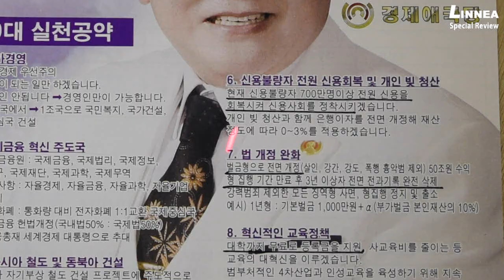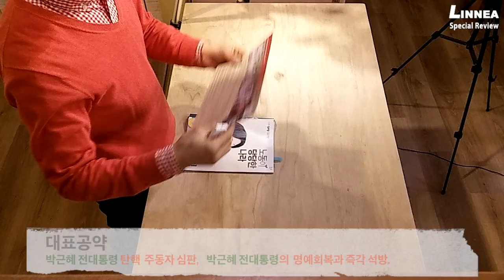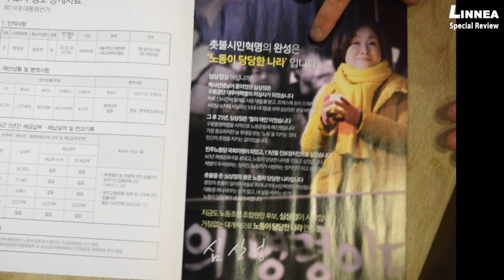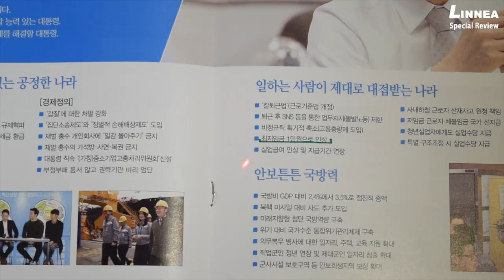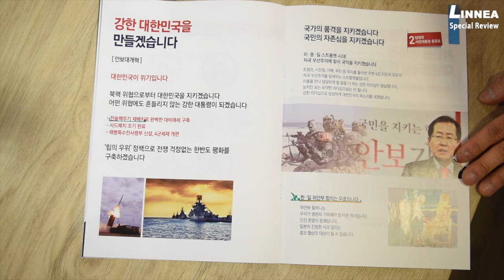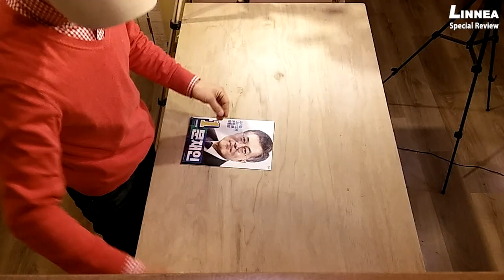2017 Korean presidential campaign(2017 한국대선 공보물 리뷰) Part2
2017 장미대선 각 후보별 공약 초간단 리뷰 7분내 요약정리.